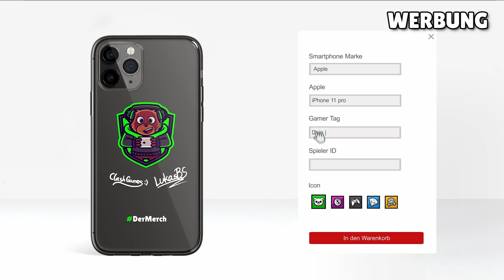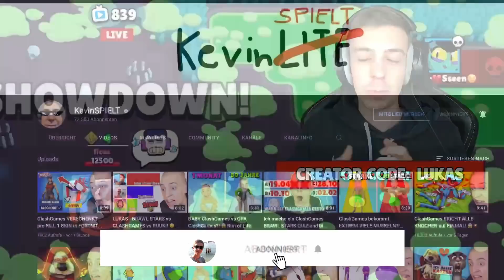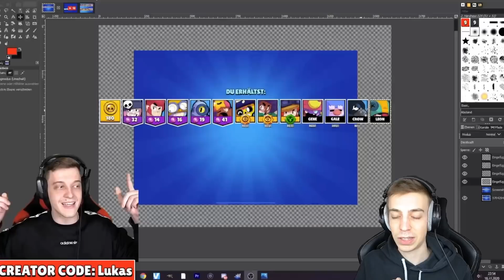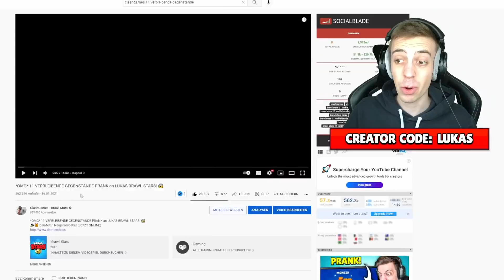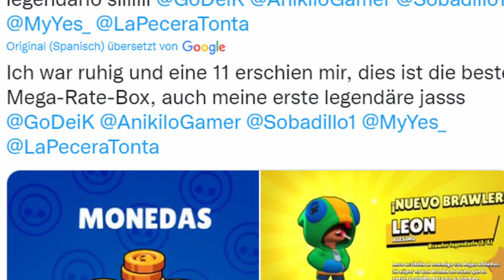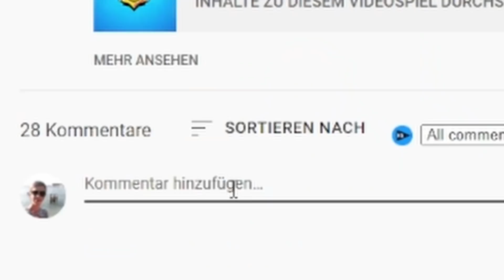*NEU* 11 VERBLEIBENDE GEGENSTÄNDE aus MEGA BOX mit GAMEPLAY! 😱 Brawl Stars deutsch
🎁🐻DerMerch Handyhülle (ab 16.04 14 Uhr)